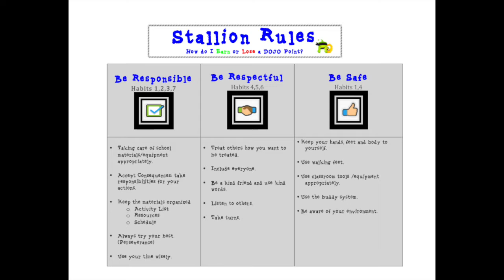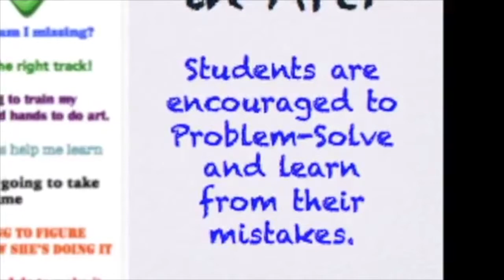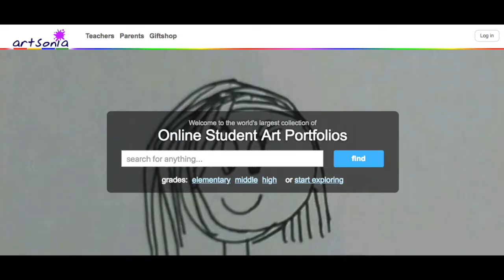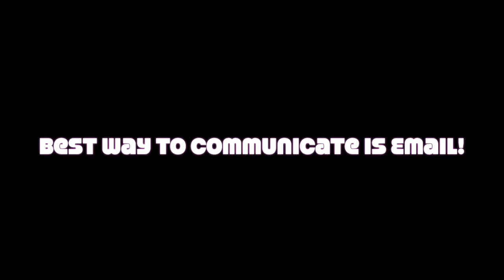Welcome to Art 2018 2019